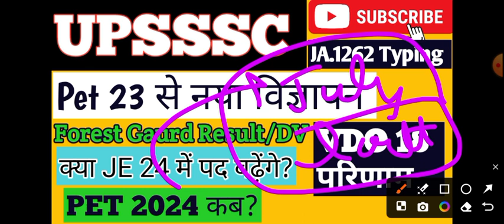UPSSSC BIG UPDATE||UP EXAM UPDATE ||NOTIFICATION||RESULTS||Pet Syllabus